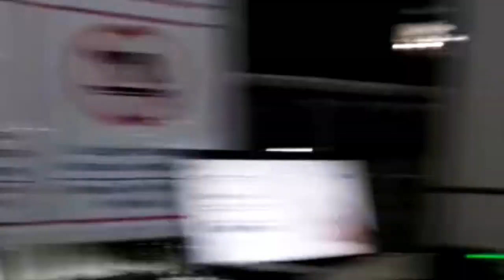Ingin Lekas Segera Memelukmu Lagi